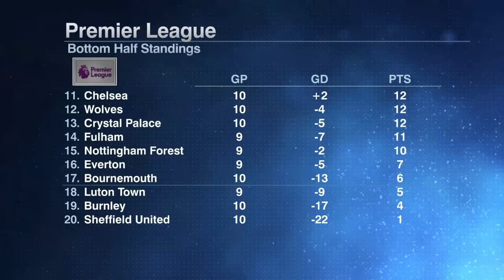Chelsea fall to Brentford 😳 Frank Leboeuf points to a lack of strikers & pace | ESPN FC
The ESPN FC panel reacts to Chelsea's 2-0 loss to Brentford in their Premier League matchup. The Blues are currently sitting at 11th in the EPL.